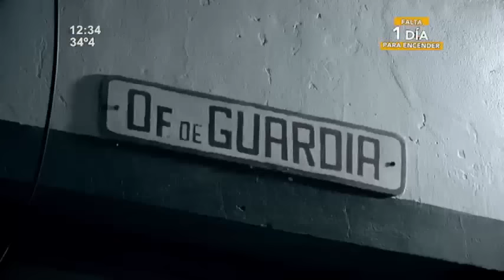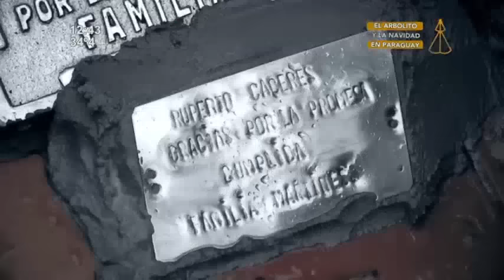Ruperto Cáceres: El Bandolero de Pilar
Ruperto Cáceres habría conformado una banda muy peligrosa y no dudaba en asesinar a familias enteras.